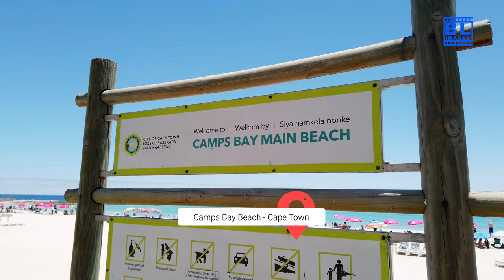Secrets of Camps Bay Beach: Your Ultimate Cape Town Summer Guide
Discover the hidden gems of Camps Bay Beach, Cape Town's premier summer destination! From crystal-clear waters to stunning sunsets, this beach offers a perfect mix of relaxation and adventure. Whether you're looking to soak up the sun, explore the nearby cafes, or simply enjoy the vibrant atmosphere, Camps Bay Beach has something for everyone. Join us as we uncover the best spots and tips for making the most of your Cape Town summer experience.